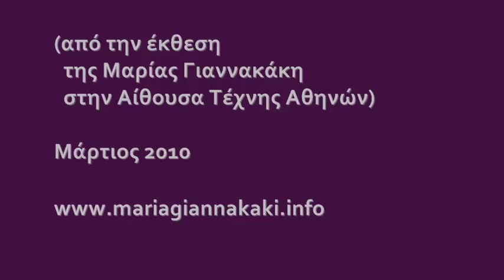Maria Giannakaki, πρόσωπα.wmv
Πίνακες της Μαρίας Γιαννακάκη απο την έκθεση της στην Αίθουσα Τέχνης Αθηνών τον Μάρτιο 2010

Paintings from the excibition of Maria Giannakaki, in Athens, Mars 2010